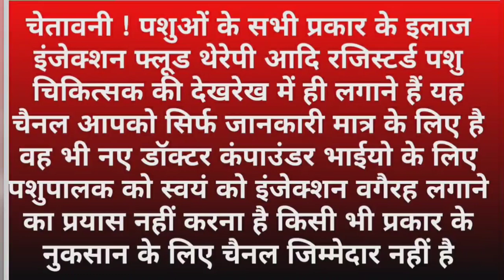bakri ke dast ka ilaaj, bakri ka loose motion ka ilaj, बकरी में दस्त का इलाज, Treatment of diarrhea,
नमस्कार दोस्तों
bakri ke dast ka ilaj , बकरी के दस्त रोकने के उपाय , bakri ke dast ka gharelu upay हमनें इस वीडियो में विस्तार सें 100% रिजल्ट लेकर आप तक पहुंचाये है ।